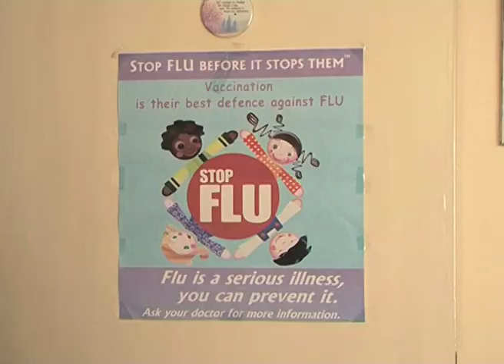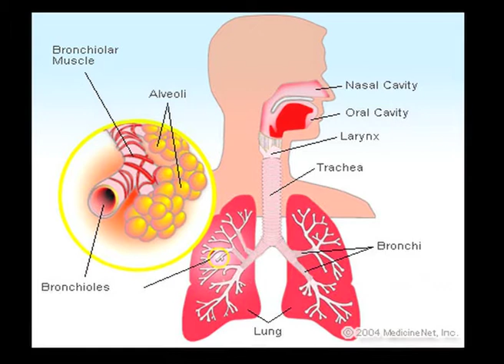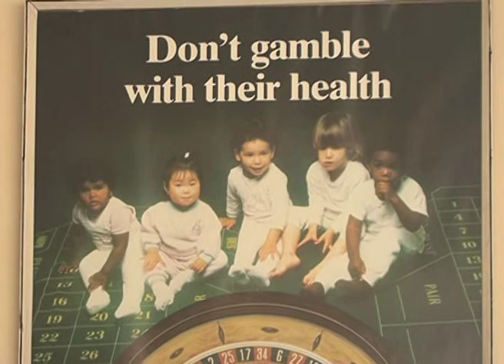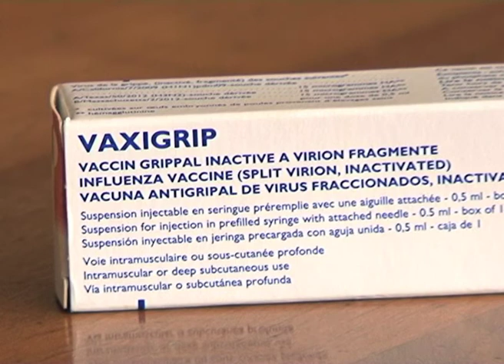24PKG 5 14 HEALTH UNLIMITED 2FLU OTINDO